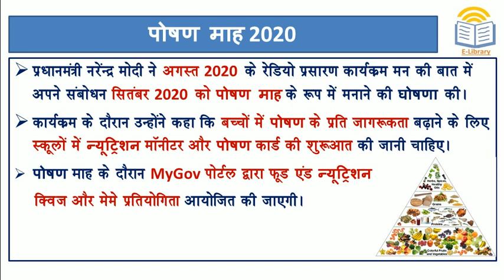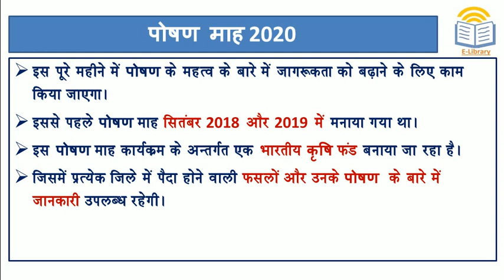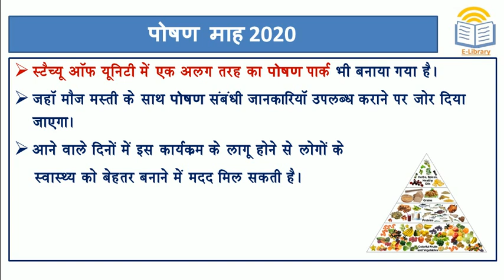Short Notes: पोषण माह 2020 l Nutrition Month 2020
Nutrition Month 2020

About this video:
Yah ek GK short notes video hai. is video me hamne aapko nutrition month yani poshan maah 2020 topic ke bare me bataya hai. is video me aapko kam samay me is topic k bare me puri jankari mil sakegi.